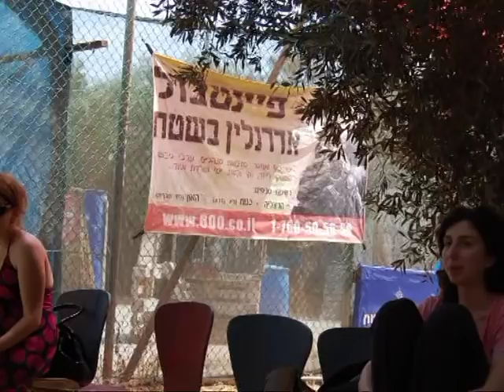Кто спасёт босса ?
День отдыха группы работников из компании Micron Israel.